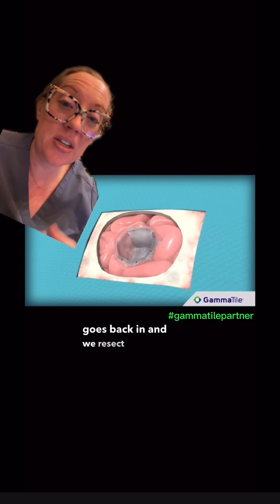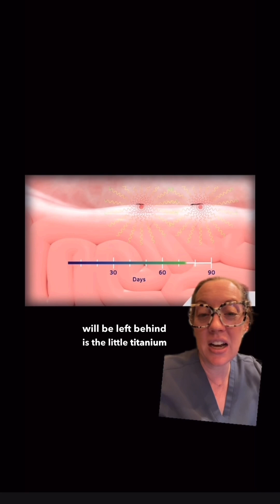Case study 74 - Metastatic colon cancer to brain diagnosis and treatment explained by a neurosurgeon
Case study 74 answer -  metastatic colon cancer to brain

Brain metastases occur when cancer cells spread from their original site to the brain. Any cancer can spread to the brain, but the types most likely to cause brain metastases are lung, breast, colon, kidney and melanoma.

Brain metastases may form one tumor or many tumors in the brain. As the metastatic brain tumors grow, they create pressure on and change the function of surrounding brain tissue. This causes signs and symptoms, such as headache, personality changes, memory loss and seizures.

Treatment for people whose cancer has spread to the brain may include surgery, radiation therapy, chemotherapy, immunotherapy or a combination of treatments. Other treatments might be recommended in certain situations. Treatment is often focused on reducing pain and symptoms resulting from the cancer.